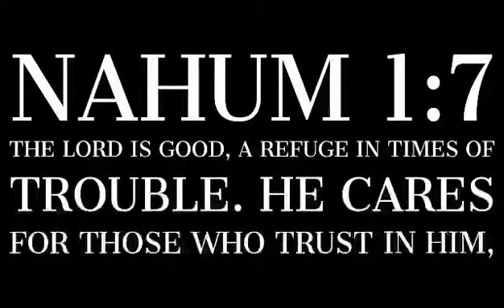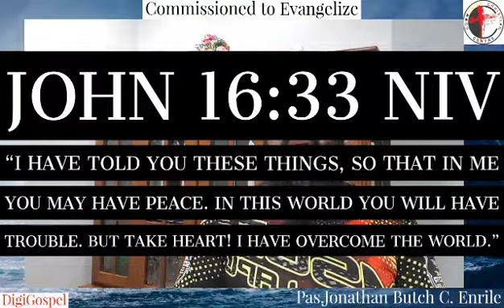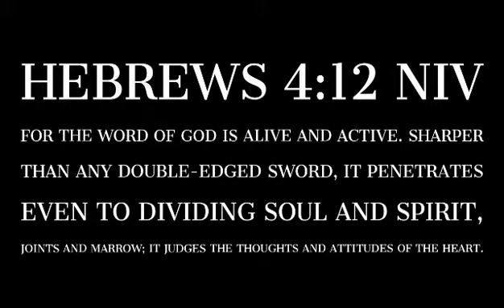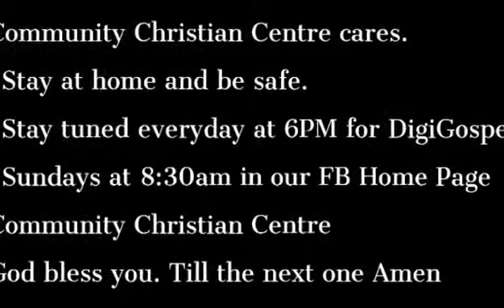DigitalGospel-43 Community Christian Centre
Commissioned to Evangelize with
Pas.Jonathan Butch C. Enrile